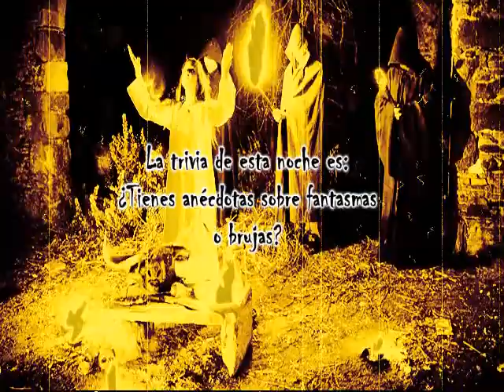Relatos de Kruela (relatos de terror)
Te invito a que veas mis demás videos, puede que haya algunos que te gusten.